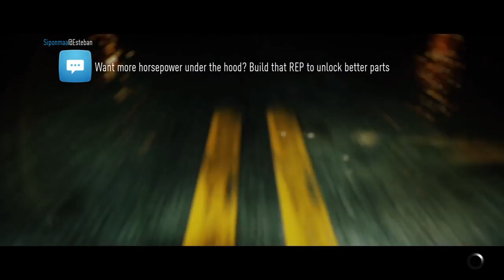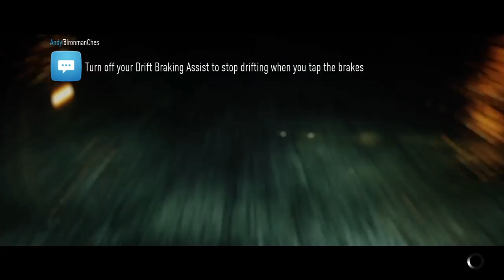Ta bai siña bu Drive